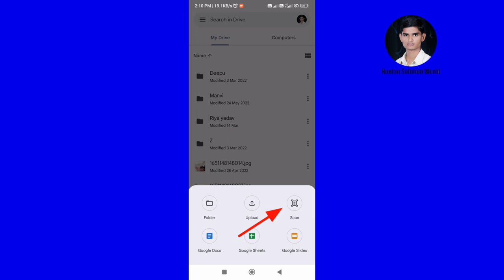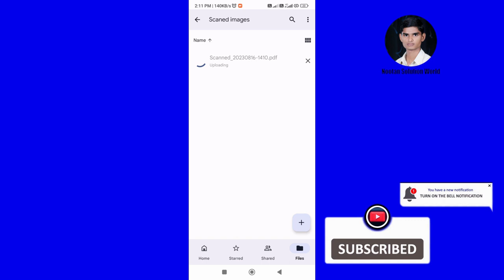pdf kaise banaye mobile se | pdf kaise banate hain | mobile se pdf file kaise banaye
Image se pdf kaise banaye
Image se pdf banane wala app

photo se pdf kaise banate hai
pdf file kaise banaye photo se
photo se pdf banane wala app
gallery ke photo ko pdf kaise banaye
photo ko pdf me convert kaise kare
mobile se photo ko pdf kaise banye

Photo ko pdf kaise banaye online
Photo se PDF online
JPG to PDF
online
Whatsapp me Photo Ko pdf kaise banaye
Computer me photo ko pdf kaise banaye
photo pdf file kaise banaye
video to pdf converter
computer me pdf kaise banaye
jpeg to pdf
jpg photo ko pdf kaise banaye
mobile se photo ko pdf kaise banaye
p d f file kaise banaye
pdf document kaise banaye
pdf kaise banaye mobile se
pdf file kaise banaye
bind k tech
mobile se pdf file kaise ban...
jpg to pdf file converter
pdf file kaise banaen
how convert photo to pdf
gallery ki photo ko pdf kaise banaye

Mobile se pdf kaise banaye gallery ke photo ko pdf kaise banaye
gallery ke photo se pdf kaise banaye